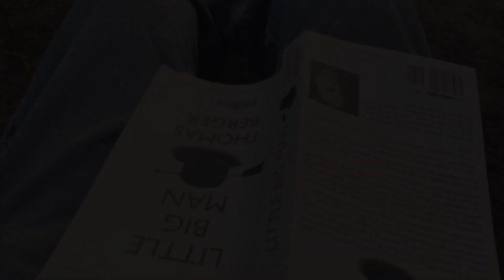Snow Birding on the Cheep 12: Choosing the Present Moment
Fore! Alaska man journeys through Canada and Lower 48 in search of free camping, serenity, cheap gas and affordable golf courses that actually enforce their pace-of-play policies.